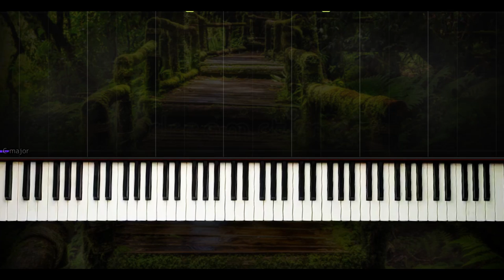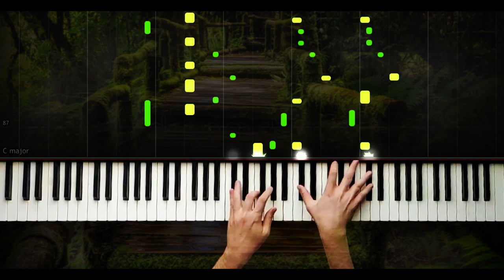Mustafa Ceceli - Hastalıkta Sağlıkta - Piano by VN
Mustafa Ceceli - Hastalıkta Sağlıkta

Bu Şarkının Notası İçin -